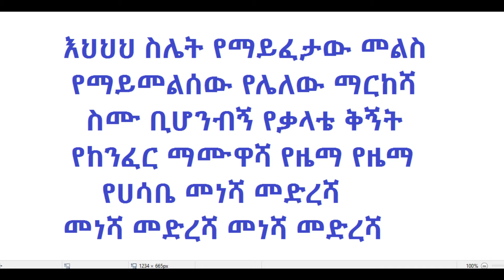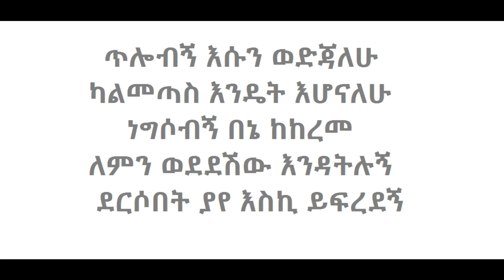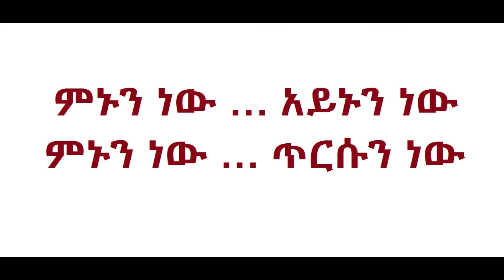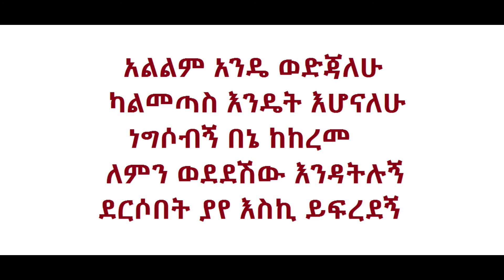ራሄል ጌቱ ጥሎብኝ Music With Layrics